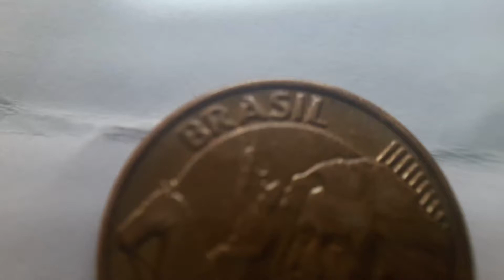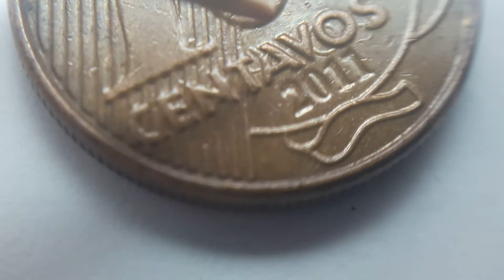10cts erró remarcada en centavos y 0 corrido 2011 Brasil